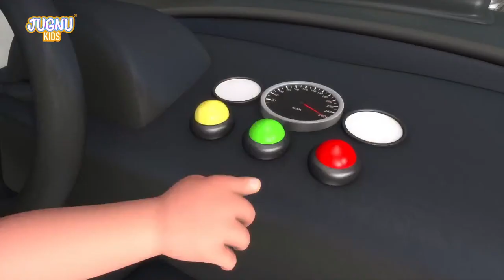Excavator, Dump truck, Cement mixer truck, Road roller & Construction vehicles toys